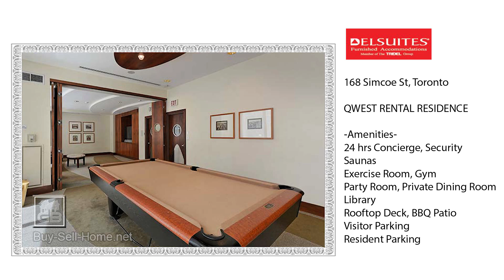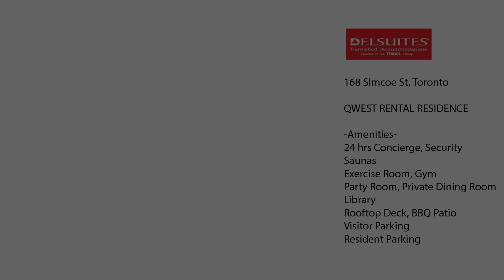★★★ QWest Condos at 168 Simcoe St - Rent Buy Condo in Downtown Toronto (Simcoe St and Richmond)